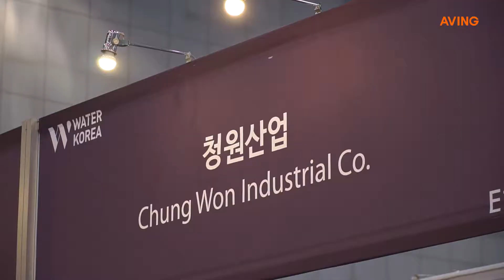[2018 워터코리아 영상] 지하에서 소화전이 올라온다, 청원산업 '매설식 승하강 소화전'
청원산업은 3월 20일(화)부터 23일(금)까지 킨텍스에서 열리는 ‘2018 WATER KOREA’에 참가해 매설식 승하강 소화전을 선보였다.

청원산업은 상하수도 전문기업으로서 2005년 승하강 소화전을 독자적으로 개발 그리고 2012년 'S형 EF단관'을 개발해 조달 시장 및 소방부서, 상하수도 부서에서 호응을 받고 있는 상태다.

매설식 승하강 옥외 소화전은 기존 소화전을 단점을 제거하고 장점을 취합, 작업환경을 개선해 편리성을 극대화하고, 도시미관까지 고려한 제품이다.
기존 소화전이 회주철 및 에폭시 도장 재질로 제작돼 부식과 산화가 발생하고 충격강도가 약했다면 매설식 승하강 소화전은 스테인리스로 제작돼 반 영구적으로 사용할 수 있다. 뿐만 아니라 체결 플린지 해체만으로도 몸체 분리 후 부품 교체가 가능해 경제적으로도 우수하다.